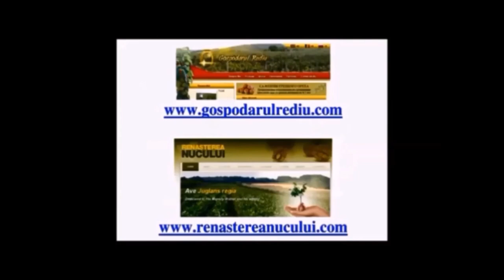Междурядные культуры ,в ореховом саду